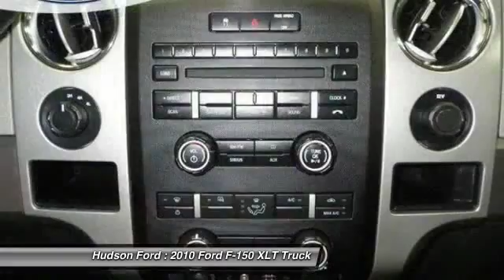2010 Ford F-150 XLT Hudson WI 31805A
2010 Ford F-150 XLT

Hudson Ford
2020 Crest View Drive

ONE OWNER, CLEAN VEHICLE HISTORY, and XLT Package -. 4D SuperCrew, 5.4L V8 EFI 24V FFV, 6-Speed Automatic Electronic, 4WD, and Blue. brbrBe the talk of the town when you roll down the street in this fantastic-looking and fun 2010 Ford F-150. A 2010 Consumer Digest Best Buy Award winner. New Car Test Drive said it '...delivers a strong combination of style, interior comfort, performance, ride and hauling ability. The new engine lineup moves Ford from follower to leader in power and alternatives...' Put some excitement into your drive and start actually looking forward to slipping behind the wheel. brbrWhy buy from Hudson . . . ..